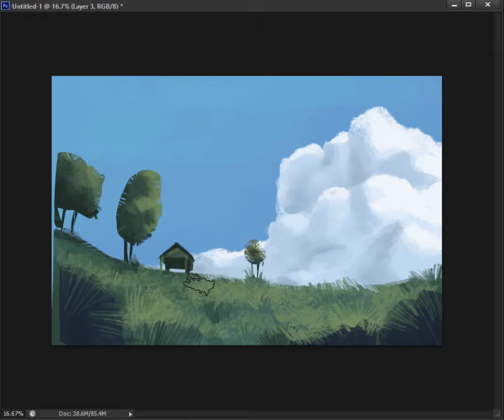Thenzawl Digital painting time lapse